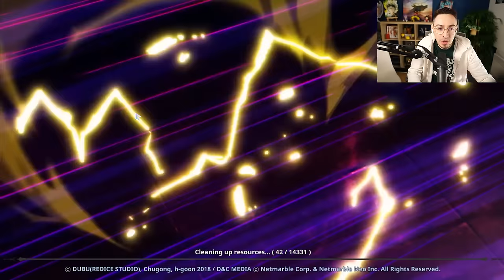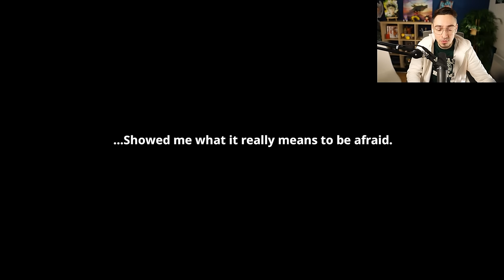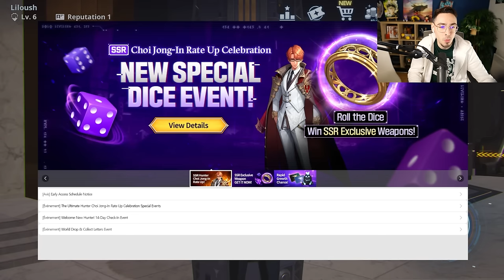LE JEU EST INCROYABLE ! BÊTA OUVERTE ET DÉCOUVERTE ! SOLO LEVELING ARISE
On découvre le prochain jeu mobile Solo Leveling Arise en bêta !